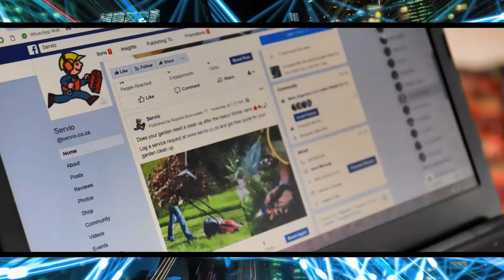Servio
In this day and age, people have less time - this lead Ropetra van Nelson to create a way of finding home services suppliers easier and less time-consuming. Servio was established in 2017 and its aim is to become South Africa's leading online home services marketplace. It has a digitized, open, and participative business model that creates a commercially connected ecosystem of producers and consumers.

It solves the problem of customers having to phone multiple contractors to get quotes for a required service. They accomplish this by using their technology platform to facilitate the deal between the parties and allowing economy of scale to all users. Innovation through technology is central to Servio and all of this while ensuring that their customers walk away with a smile each time.

Ropetra and her partners are passionate about their business and will do the utmost to make sure that they come out on top but improving the technology of their business comes at a great cost. Servio is a clear example of innovation through technology, and the Servio team does all of this while ensuring that their customers walk away with a smile each time.